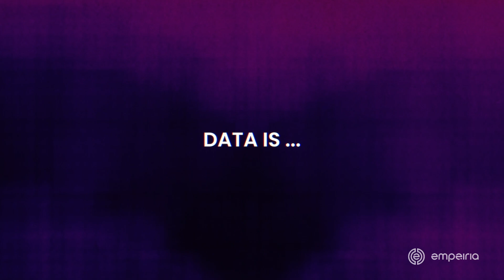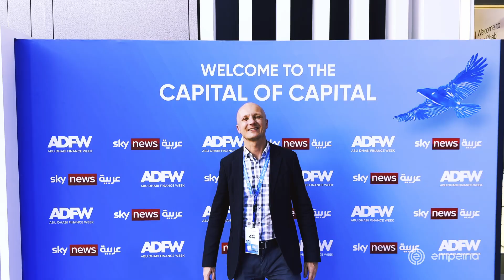Empeiria at ADFW — Be Ready For The Future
From AI agents working like virtual employees to reshaping the way we think about data, Abu Dhabi Finance Week 2024 brought bold ideas to the forefront.

Hear why "data is the new air" and how AI, blockchain, and innovative regulations are setting the stage for a smarter, more connected financial future.

Get ready to embrace the future—watch the highlights now!

ABOUT EMPEIRIA

Empeiria is the leading provider of End-to-End Infrastructure for Verifiable Data and Trust Services. We aim to simplify the deployment of decentralized data ecosystems with secure, efficient, and privacy-compliant solutions.

Pioneering seamless real-life data tokenization, Empeiria bridges the gap between Web2 and Web3. We enable organizations to transform their business processes based on Web3 trustless architecture, even without the Web3 technical competencies. Empeiria aims to empower businesses with easy access to high-quality, structured, and verifiable data through one-click deployment of decentralized, verifiable data.

Empeiria’s vision is to streamline digital interactions, reduce data exposure, and enable seamless transactions while simplifying compliance with data privacy regulations. We are positioned as the pioneers in enabling seamless real-life data tokenization, making Empeiria a foundational building block for the future of verifiable, reusable, and decentralized data.